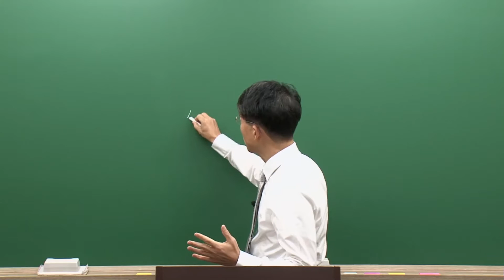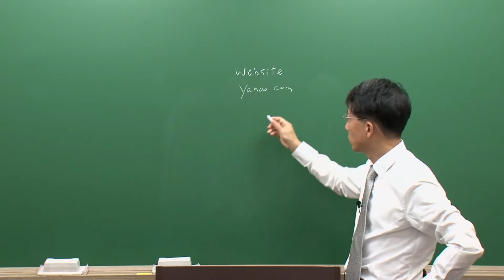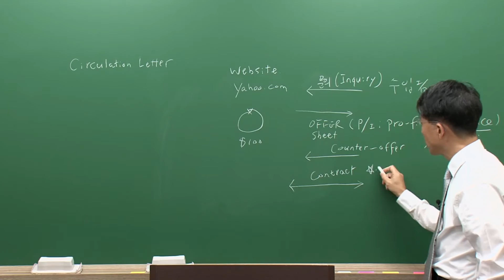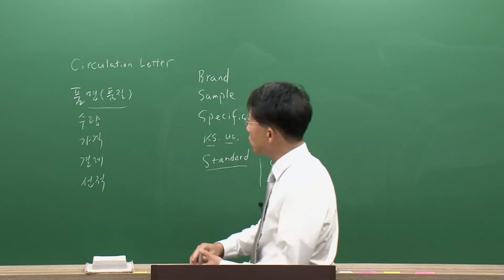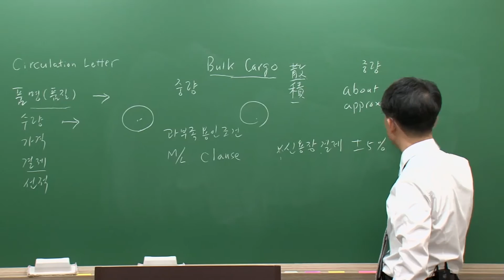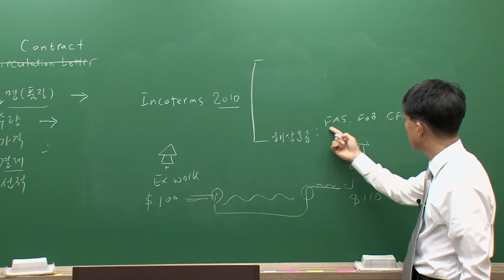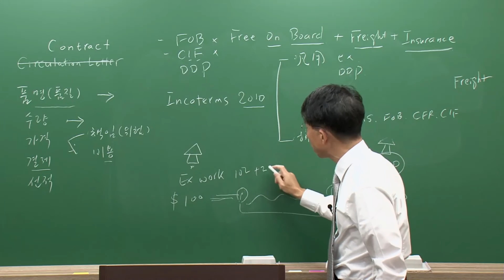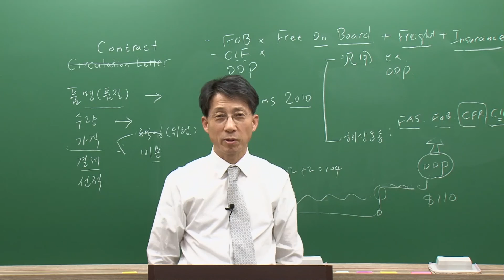국제무역사 2급 수출입실무 핵심이론 01